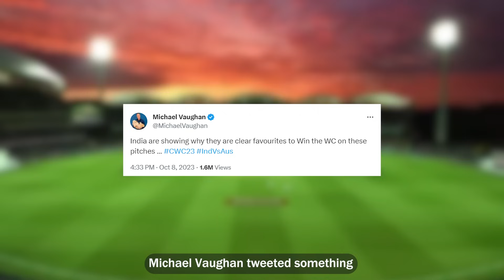KL Rahul not as lucky as Pankaj | Match winning 97 Not Out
Both KL Rahul and Pankaj were in similar situations.
India needed few runs to win, both of them were in their 90s.
However only one could get to the milestone !